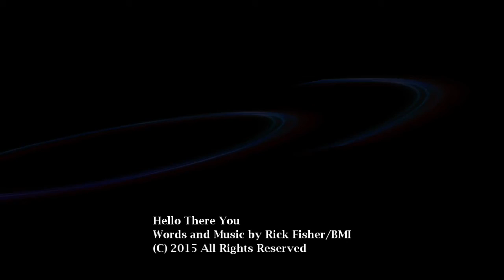Hello There You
Music and lyrics by Rick Fisher
Recorded at the House of love and Serenity